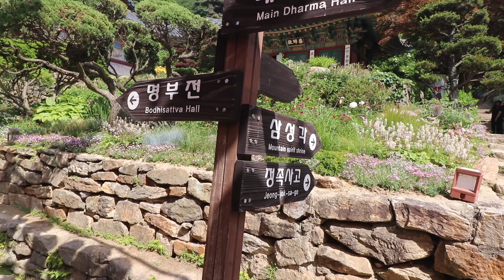SHOWERING IN AN AIRPORT l Philippines Final Ep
This was our last layover before we head back home. It was a first time stoping at Korea and also the first I experience a shower in an airport. The airport was offering tours around country. We chose the temples because it was the only one available.

(If you read up to this comment Korea) So I know who takes their time and appreciate the effort I put into these videos. KEEPFIGHTING .